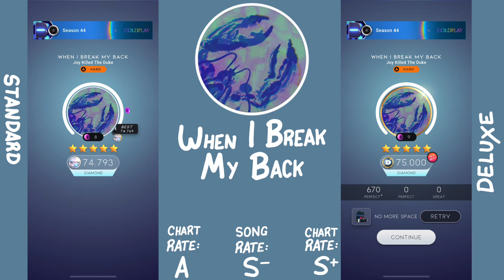[Beatstar] When I Break My Back - Joy Killed The Duke // Chart Comparison (Standard and Deluxe)